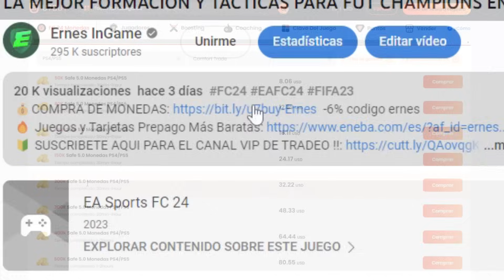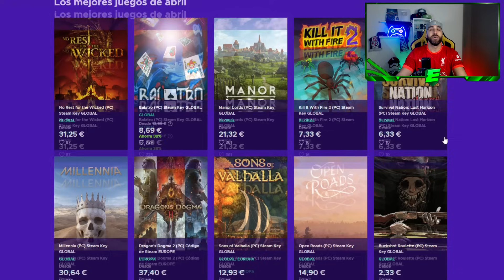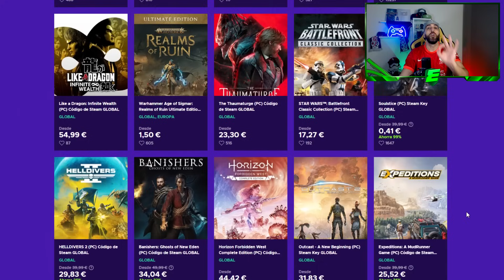10 JUGADORES QUE MARCAN LA DIFERENCIA EN EA FC 24 ULTIMATE TEAM !!